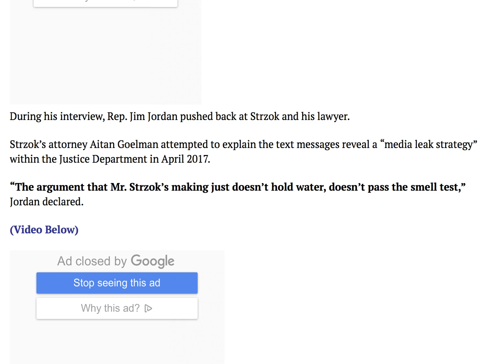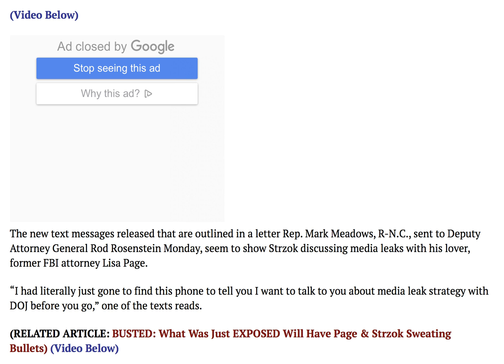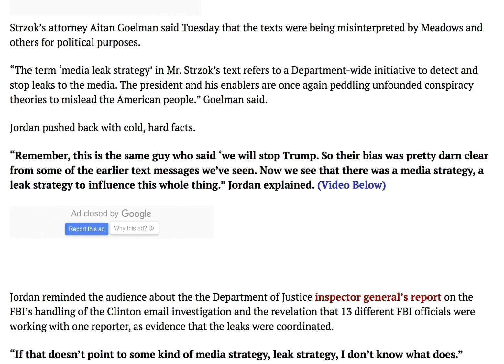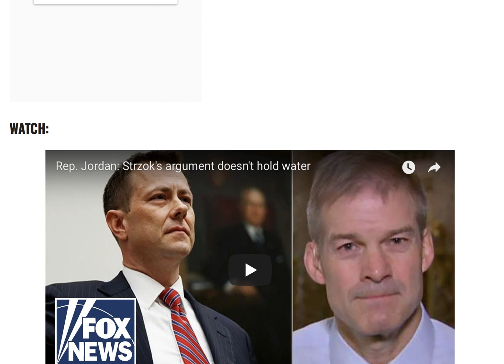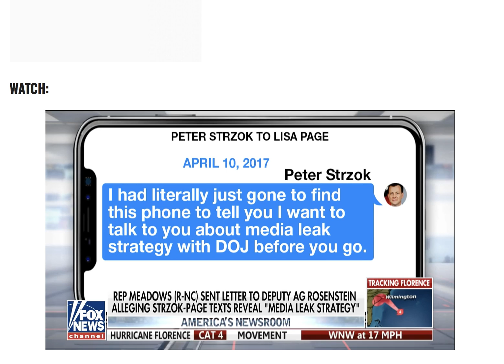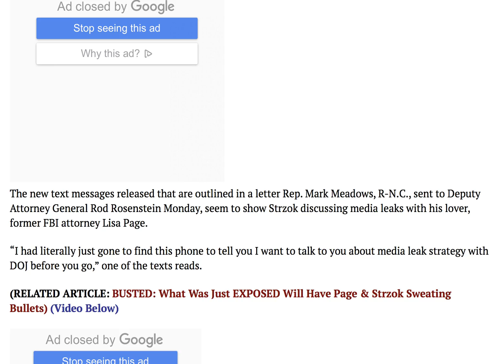MASSIVE COVERUP! JIM JORDAN CONCLUDES WHAT STRZOCK DID LANDS HIM DEEPER IN HOT WATER!